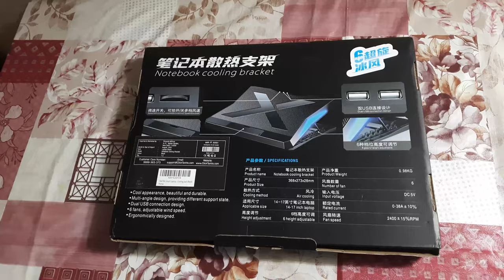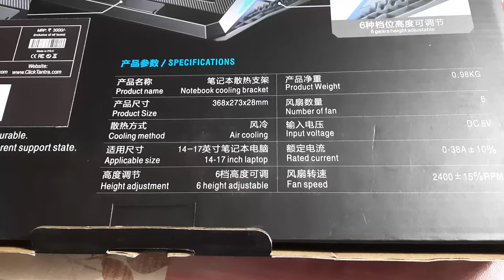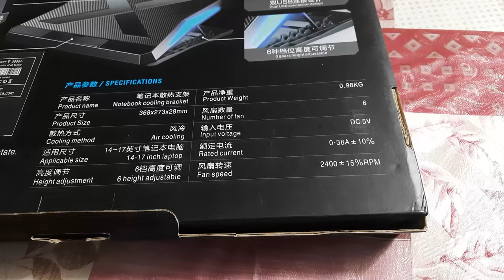Laptop Cooling Stand with 6 Silent Fans, Laptop Cooler, for upto 15.6 inches